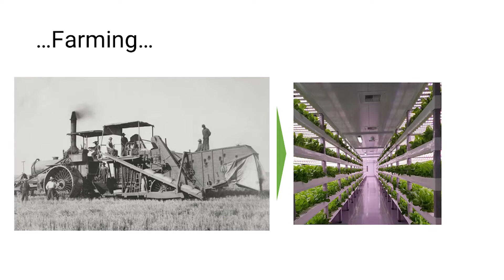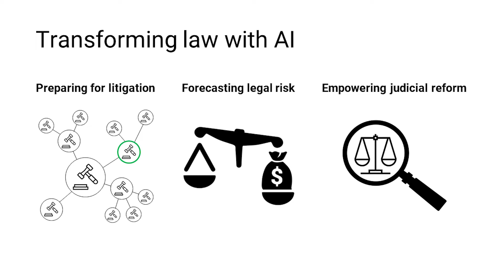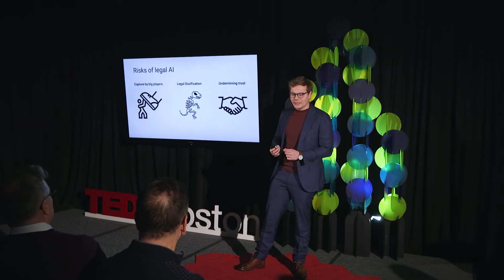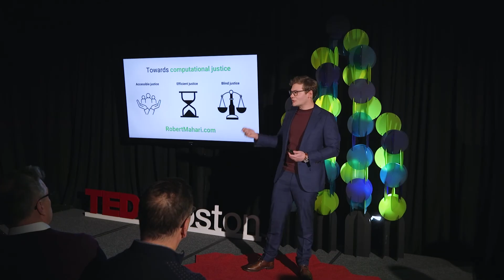The Future of Law: AI Powered Justice? | Robert Mahari | TEDxBoston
Almost all sectors of the economy have been reimagined through computation, automation, and AI. Meanwhile, law today is largely the same as it was decades ago. How can law embrace technology to become more efficient and accessible?

AI, Big problems, Law Robert Mahari is pursuing a joint JD/PhD degree at Harvard Law School and the MIT Media Lab’s Human Dynamics Group. His work focuses on how technology can and should affect the practice of law by broadening access to justice and increasing judicial efficacy. This talk was given at a TEDx event using the TED conference format but independently organized by a local community.